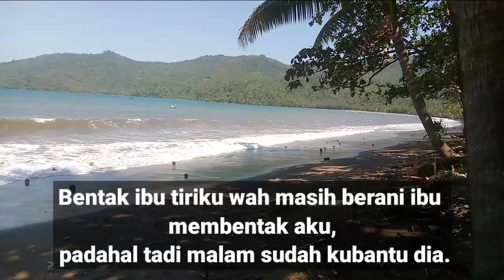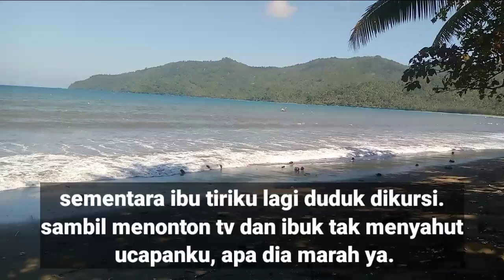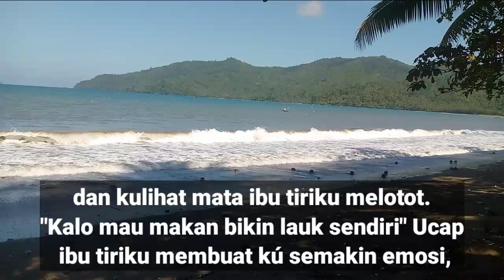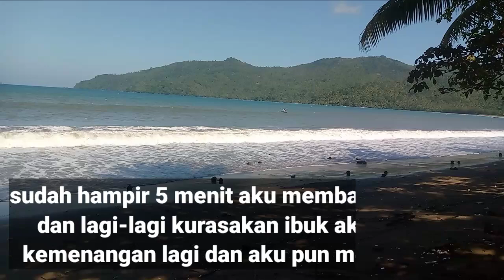cerbung:ibu kesakitan part4#kisahnyata